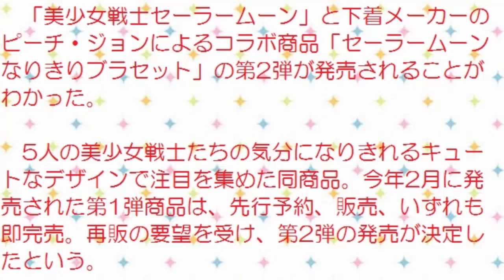セーラームーン下着第二弾発売決定！デザイン改良でスカートが付属！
ニュースやゲーム、アニメその他さまざまなトレンド情報を
まとめて上げていきます！

大人気漫画「セーラームーン」と下着ブランド「ピーチジョン」とのコラボ下着の第二弾の発売が決定されました！
第一弾の予約は即完売さ、再販の声が多数上がったことから第二弾の発売が決定され、デザインをリニューアル。そして第二弾ではスカートがついてくる豪華なセット内容となっています！
これは第一弾の時よりも遥かに売れ行きが伸びそうですね…！
女の子なら一つは欲しいですよね！

情報引用元
ＵＲＬ

セーラームーン×ピーチジョン　コラボ下着　特設サイト
ＵＲＬ

画像引用元
ＵＲＬ